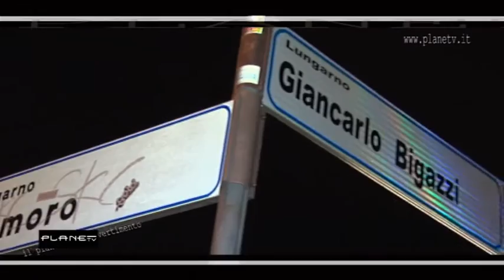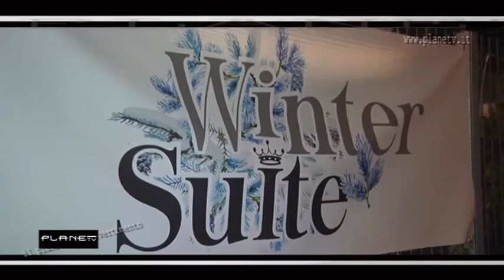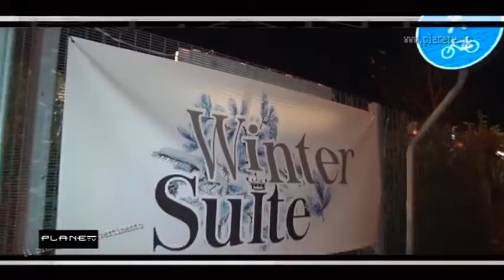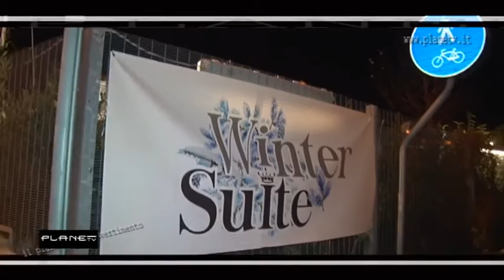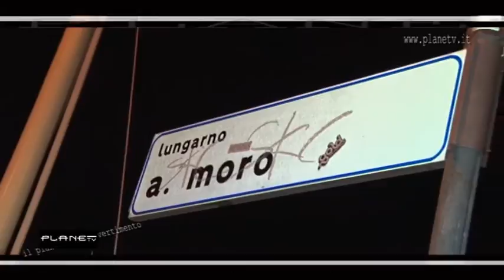Winter Suite compleanno Luca ...Planetv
Planetv alla Winter Suite la versione invernale del noto locale di Firenze Summer Suite .nell'occasione si festeggia il compleanno del proprietario luca Sernesi .genn 2017